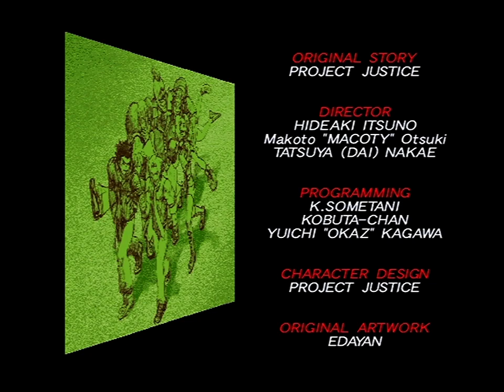Rival Schools (PlayStation) Arcade as Roy/Tiffany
Rival Schools (PlayStation Version) Arcade as Roy/Tiffany. Note: All of my gameplay videos are uploaded for entertainment, not for skill.